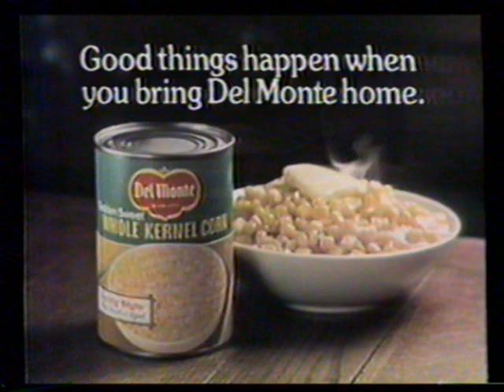1979 Del Monte Whole Kernel Corn "Miss Victoria Soundstage" TV Commercial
Good things happen when you bring Del Monte Home
VO Bill Cosby

This commercial aired October 6th, 1979. It was run during the broadcast of the million dollar movie "The Day of the Jackal" on WTVD Channel 11 in Durham/Raleigh/Fayetteville, North Carolina.